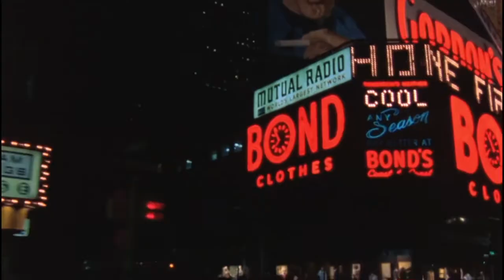Sun Kil Moon - I Watched The Film The Song Remains The Same (Music Video)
Movie: The Song Remains the Same (Led Zeppelin)